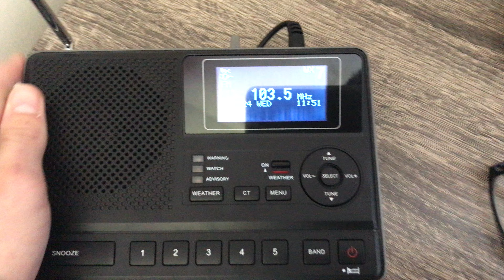NO EOMs? Required Monthly Test On WTOP 103.5 11/24/21 (EAS #968)